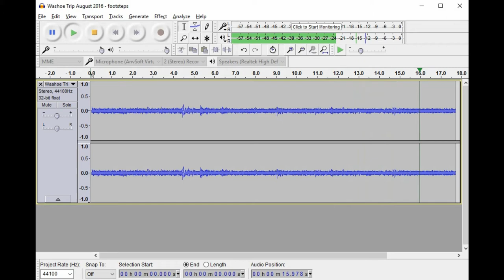Washoe Club Footsteps II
Washoe Club - Virginia City, NV
Footsteps were captured on a voice recorder left rolling in the building all alone as we all went outside for a very long break.